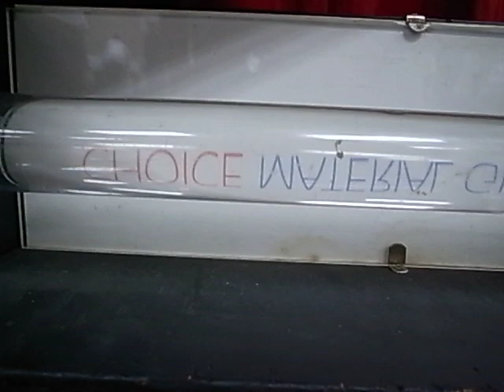視覺遊戲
視覺遊戲 -- 有沒有被 騙 到?  拍影片當天 一大堆 學物理的老師和教授 都嚇一跳咧 等回過神 才會心一笑 -- 透過圓柱體 藍字 會相反  紅字 不會